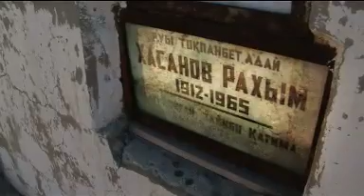Benedykt Polak - Odcinek 8